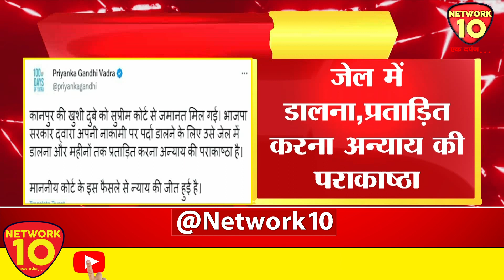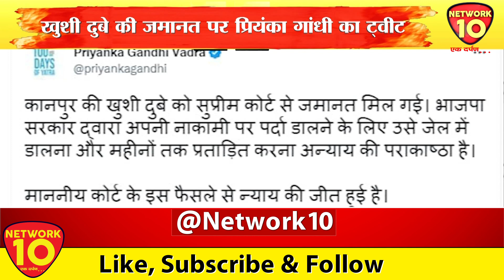खुशी दुबे की जमानत पर प्रियंका गांधी का TWEET || Network10 Digital